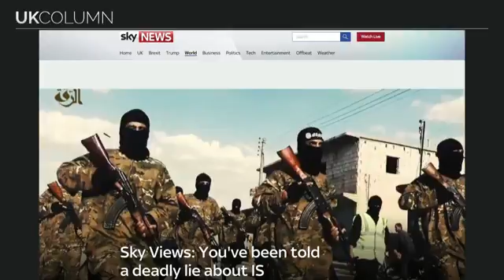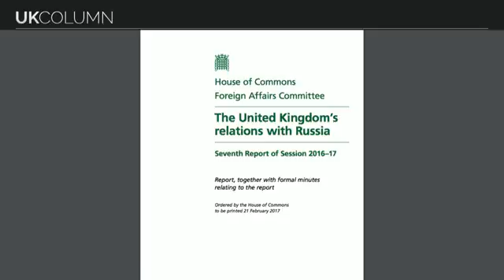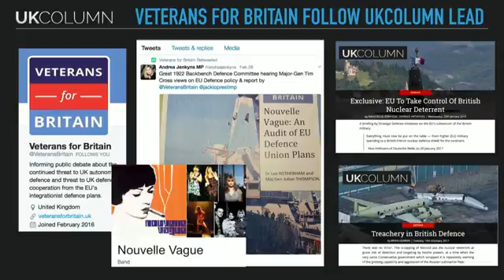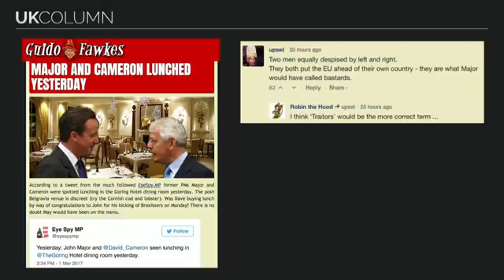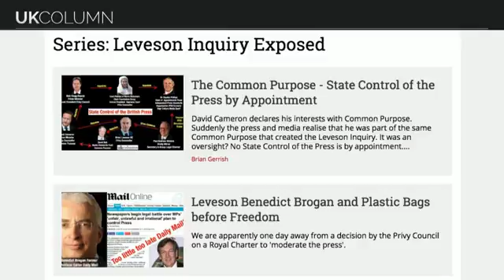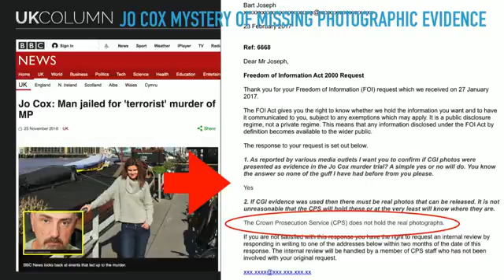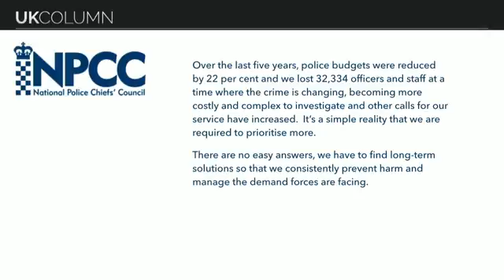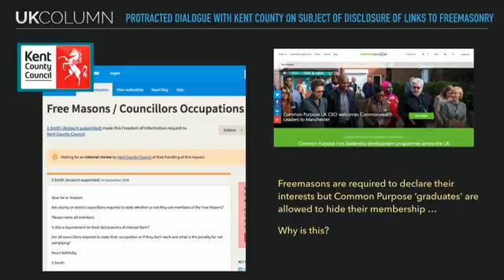UK Column Thursday 02/03/2017: The Sky Lies One.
UK Column Thursday 02/03/2017:

The Sky Lies One.